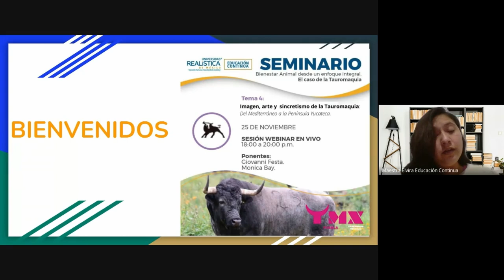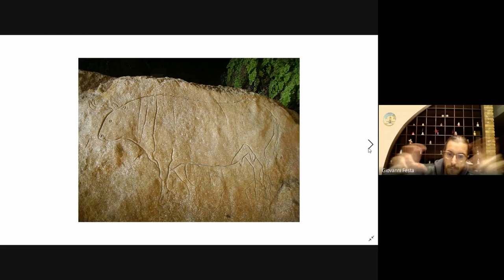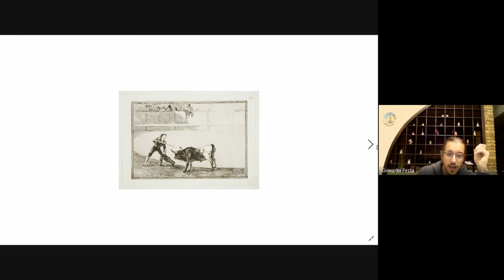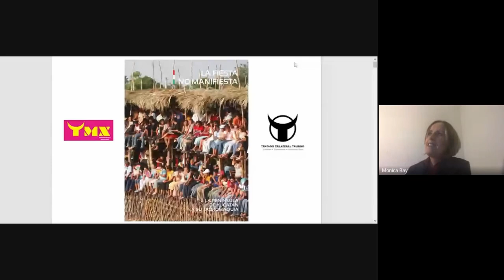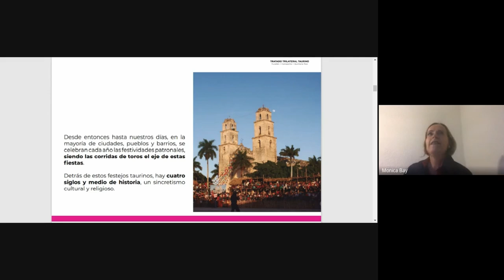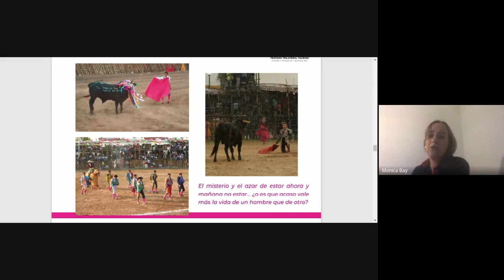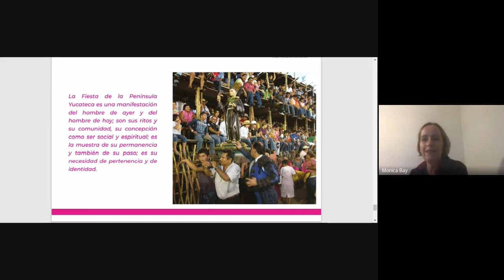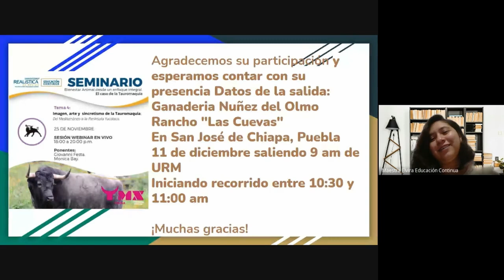SEMINARIO BIENESTAR ANIMAL 4: IMAGEN, ARTE Y SINCRETISMO DE LA TAUROMAQUIA *Retransmisión*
Universidad Realística de México y el Capítulo TMX-Puebla te invitan a la retransmisión del cuarto webinar del Seminario "Bienestar Animal desde un enfoque integral" con el tema: "Imagen, arte y sincretismo de la Tauromaquia: Del Mediterráneo a la Península Yucarteca". Con Giovanni Esta desde Italia y Mónica Bay. ¡No te lo pierdas!